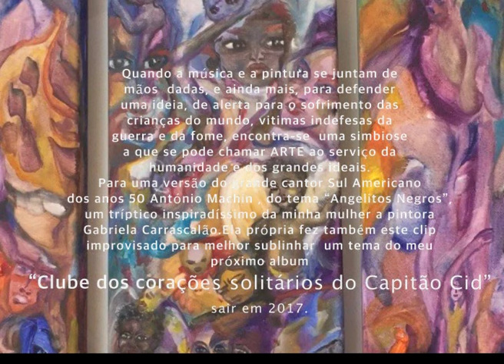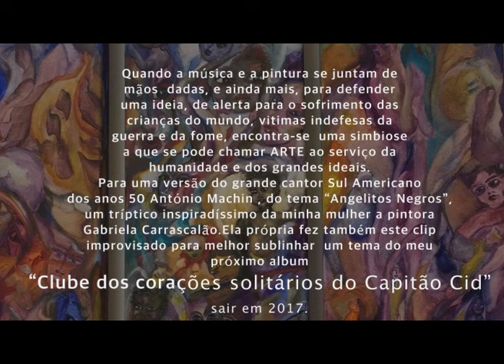"Anjos Negros: ( Portuguese version) by José Cid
When painting and music come together in a close symbiosis, almost perfect, the ART happens. So we feel blessed by the inspiration and we just have to thank God for that.